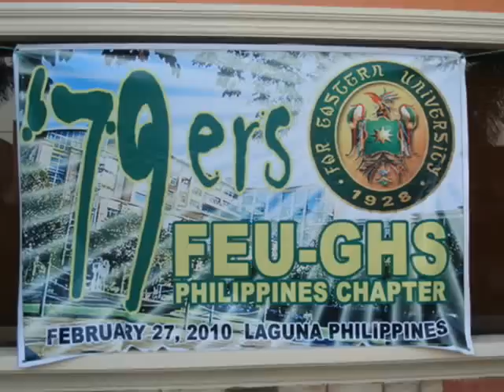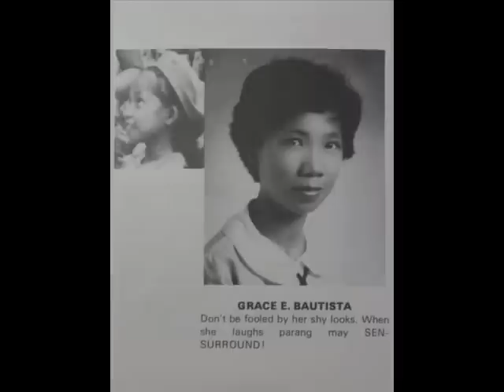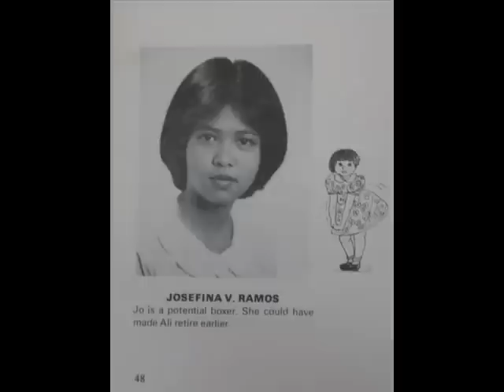FEU Girls High School 79 Reunion Part 1